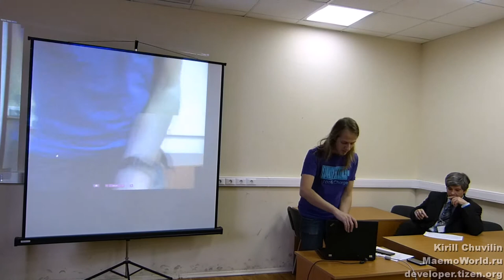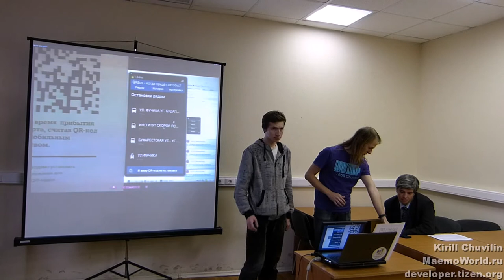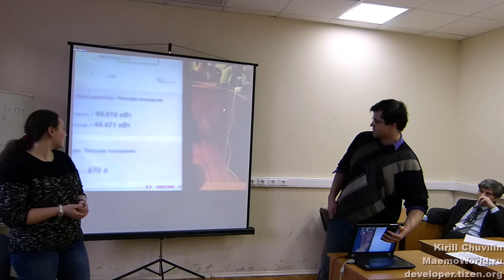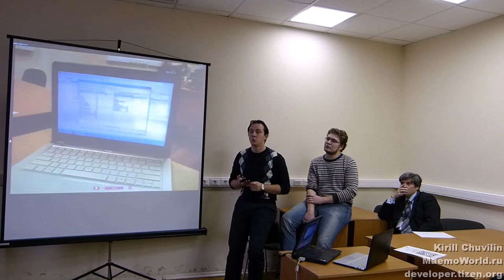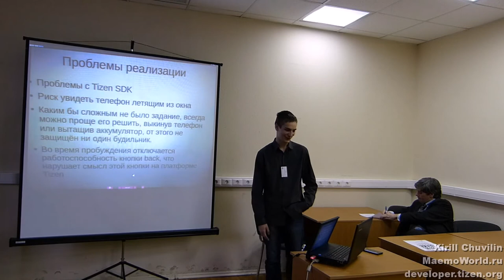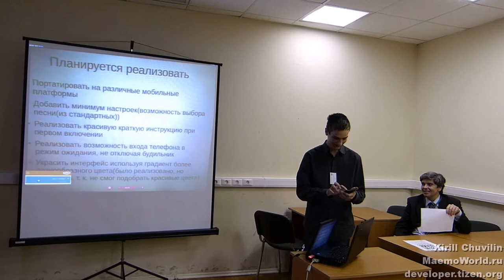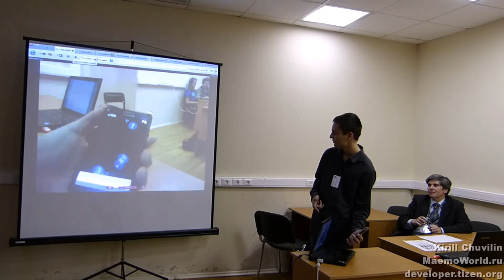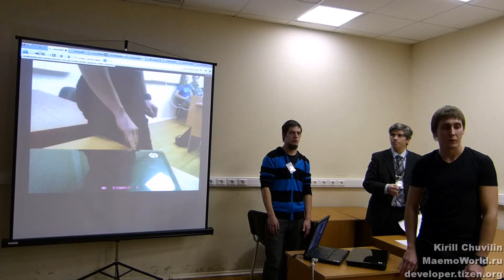Показ работ Tizen Hackathon в Санкт-Петербурге